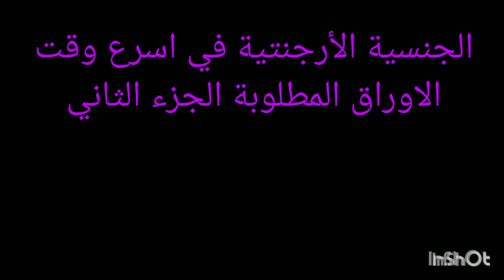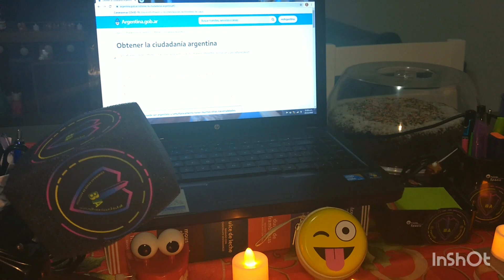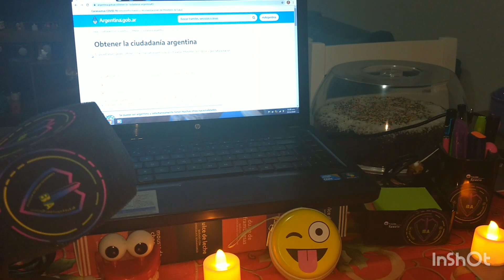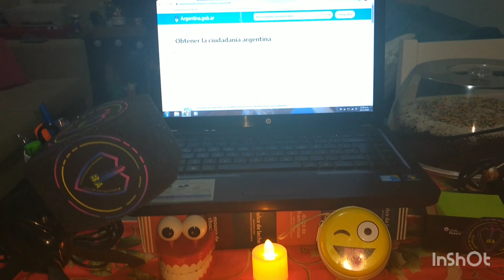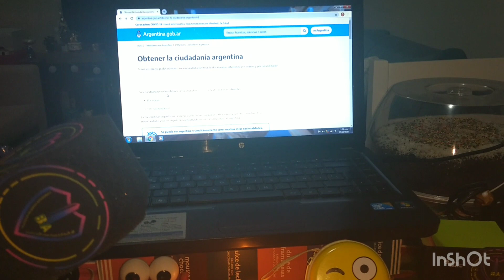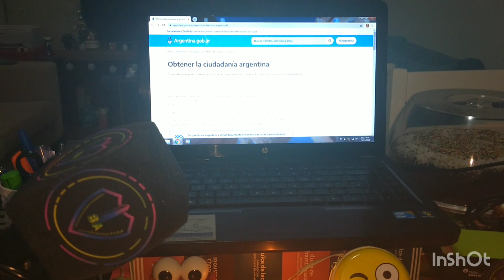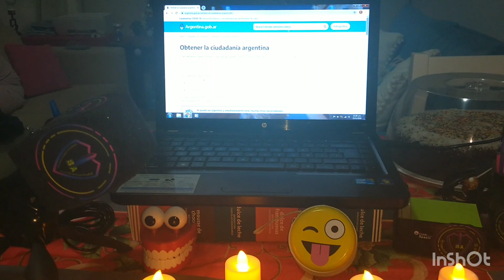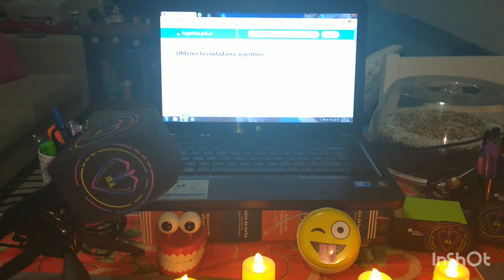الجنسية الأرجنتية في اسرع وقت والأوراق المطلوبة الجزء الثاني#الارجنتين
الأوراق المطلوبة لتقديمها في ملف الجنسية وكيف يتم قبول ملفك والموافقة على الجنسية بسرعة كل هذه التفاصيل مجموعة في هذا الفديوا
الوصف

argentin20

argentin21
Comunidad Árabe en Argentina

Árabes en Argentina
الاقامة الدائمة في الارجنتين تقدر تحصل عليها من بلدك الام لو تزوجت امرأة أرجنتينية في بلدك تقدر تحصل علي الاقامة المباشرة الفورية قبل الوصول الي الارجنتين عن طريق الزواج الاقامة الدائمة اقامة الزواج. الهجرة حدائق الارجنتين العمل_في_الارجنتين الدراسة_في_الارجنتين

الوصف

X

شهادة العزوبية لغة الفديو اللغة العربية موقع الفديو

- الداءمة-في-الارجنتين